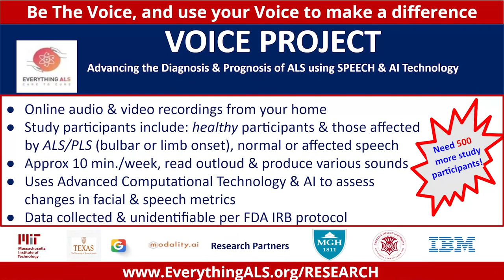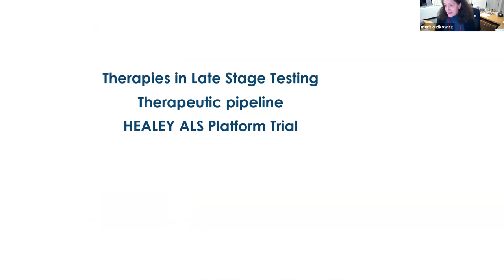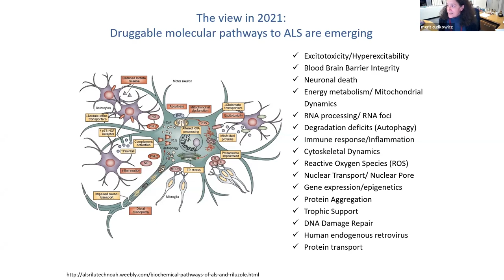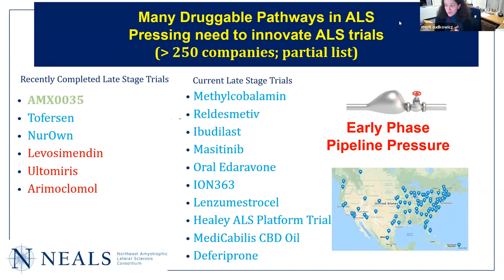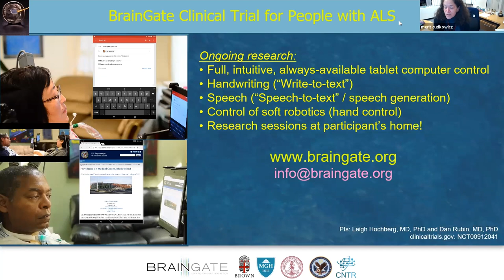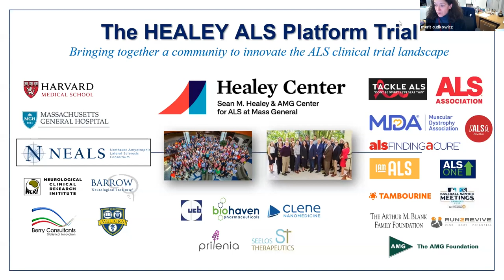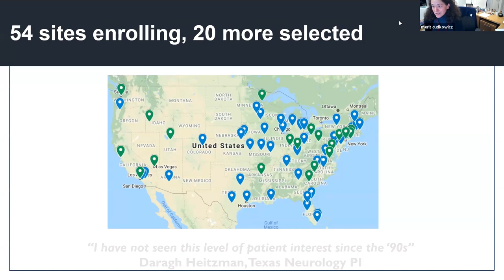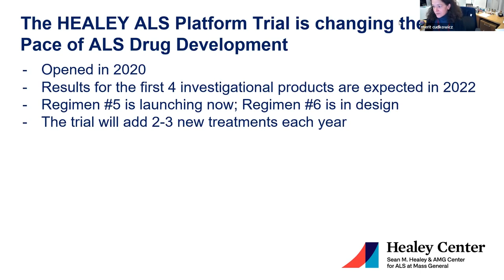New Therapies for ALS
Register to upcoming events

Dr. Merit Cudkowicz is the Chief of the Massachusetts General Hospital Neurology Service, Director, Sean M. Healey & AMG Center for ALS at Massachusetts General Hospital and the Julieanne Dorn Professor of Neurology at Harvard Medical School in Boston. Dr. Cudkowicz directs the Massachusetts General Hospital ALS Program.  She is one of the founders and former co-directors of the Northeast ALS Consortium (NEALS), a group of over 135 clinical sites in the United States, Canada, Europe and the Middle East dedicated to performing collaborative academic-led clinical trials and research studies in ALS.

Dr. Cudkowicz is leading the first Platform Trial initiative in ALS. She is Principal Investigator of the Clinical Coordination Center for the National Institute of Neurological Disorders and Stroke’s Neurology Network of Excellence in Clinical Trials (NeuroNEXT).  The NeuroNEXT network is an efficient phase II network to develop innovative and new treatments for people with neurological disorders.